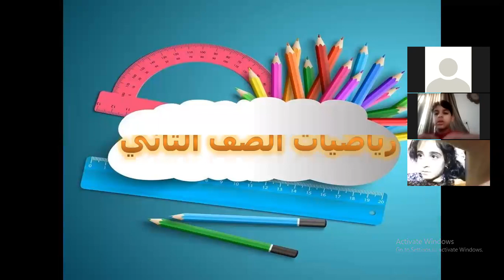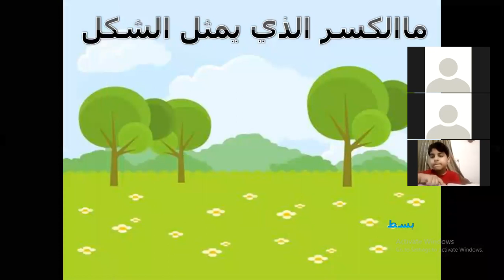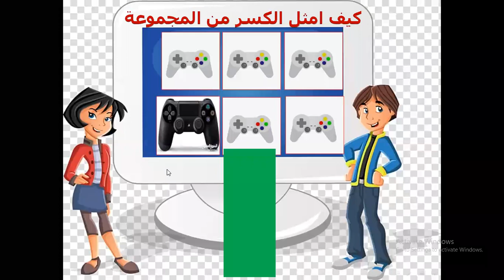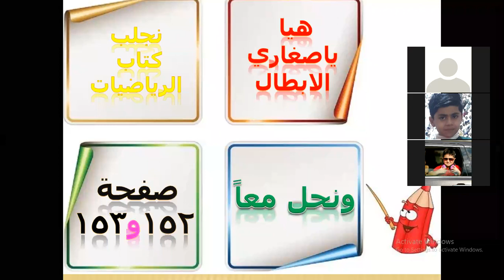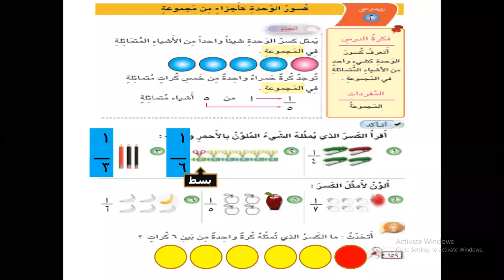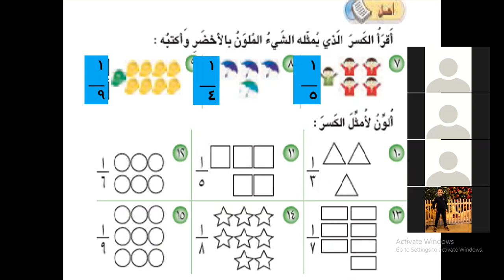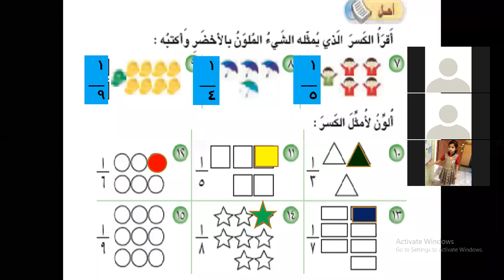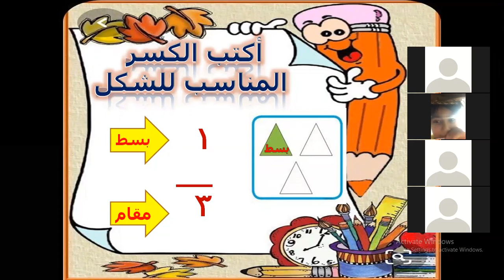رياضيات الصف الثاني الابتدائي _الفصل التاسع (كسور الوحدة كأجزاء من مجموعة) الست ورود حسين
سلسلة الدروس التفاعلية
مادة الرياضيات
للصف الثاني الابتدائي

مدرسة القيم الاهلية
المعلمة ورود حسين